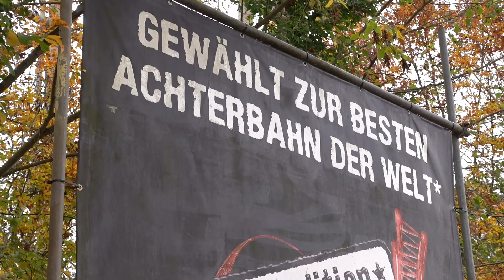bigFM Expedition GeForce @ Holiday Park 2020 - Erste Reihe (Front Row) Full HD Onride / POV Video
Onridevideo / POV der Achterbahn "bigFM Expedition GeForce" (Intamin - Megacoaster) im Holiday Park Haßloch.

Aufgenommen in der Saison 2020.